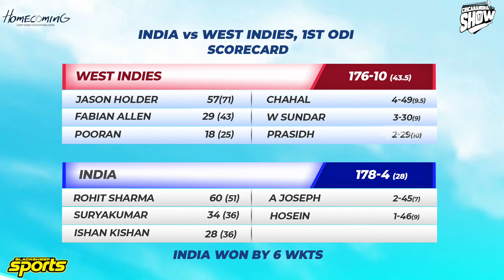1000th ODIல்‌ SUNDAR & CHAHALன் சுழலில் ROHIT & coன் வெற்றி! IND vs WI 1st ODI REVIEW & Highlights